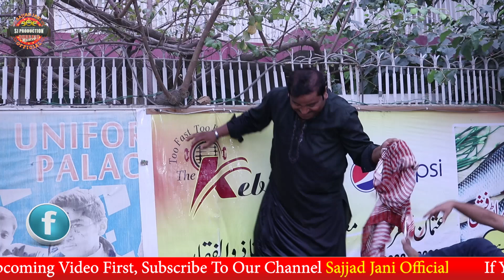Laddu Tea Stall | Faisal Ramy & Mitha Puria New Show | Sajjad Jani - Official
Sajjad Jani Official team :
Cameraman : Rizwan
Editor : Shiraz
Producer : Awais
Production : Sajjad Jani